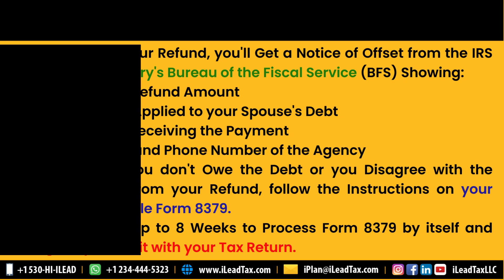Nov 08, Wednesday - What is Injured Spouse Relief?